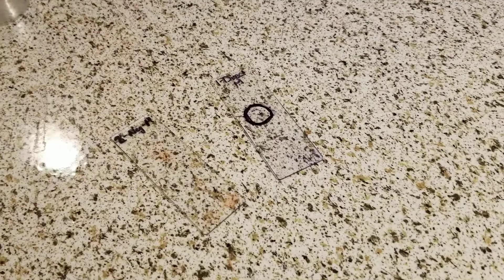Bacterial Morphology and Staining Techniques Part 1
Bio 225
Week 3 5/24/2018
 Exercise 1: Direct and Negative Stain